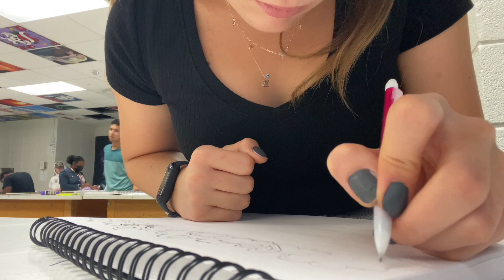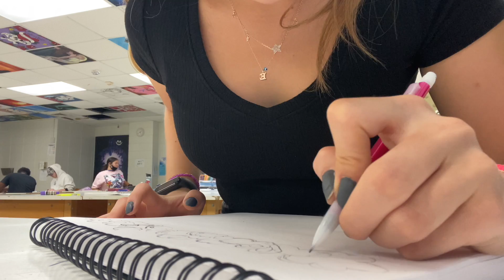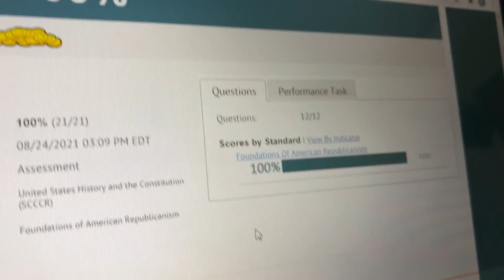Amerika okul VLOGU mu dedi biri!!! 2 GUN AMERIKADA Birlikte okuldayız/tırnak yaptırdım…